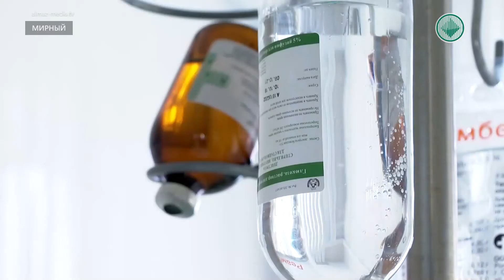Лайк-рейтинг: Подписчики «Алмазного края» поделились историями любви